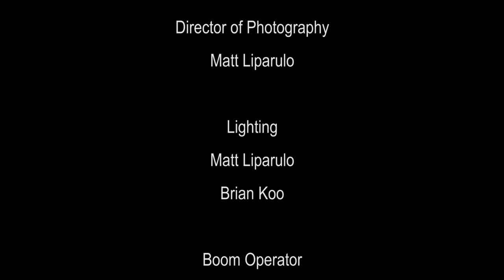UTR Films 3rd Trailer 'End Of Wyntor' For 2020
Ocean Gralight was a demon-soldier from Dark-Eternal. He gets exiled and is sentenced for all eternity to walk amongst humankind for wanting to be part of Good-Light. When he thinks he’s at peace with his new life, he finds himself in the wrong place at the wrong time. He ends up in an unwanted situation that results in him being befriended by a timid friendly yet annoying sidekick - Gloop, along with finding and protecting a young princess who is to be crowned Queen of Good-Light. She holds The-Stone-Of-Great so that an age-old prophecy may be fulfilled to save a small clan of humankind and defeat once and for all the evil Wyntor and his army of evil warrior Dargens

Motivated by ferocity, Gralight struggles to discern what is true and what is immoral. Having heard the warnings and seen the signs, but shaking them off, Gralight at first refuses to heed the prophecy into which he and the young princess have been written. An invading evil malevolent power from Dark-Eternal, only known as Wyntor, launches a wide-scale attack to kill the princess, to destroy The-Stone-Of-Great, and ultimately stop the prophecy from being fulfilled

Gralight must now, for the first time, selflessly get out of his own way. He must destroy Wyntor, who has never been defeated, but can only be stopped by one who was once sinister himself and is now guided by goodness